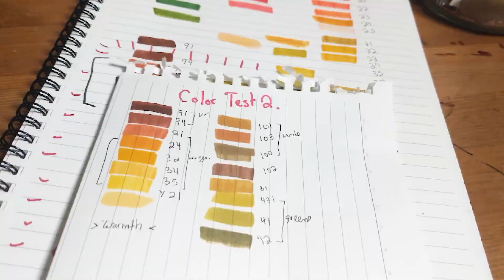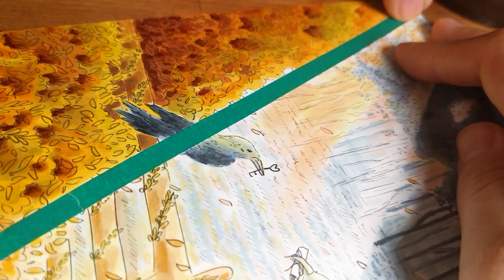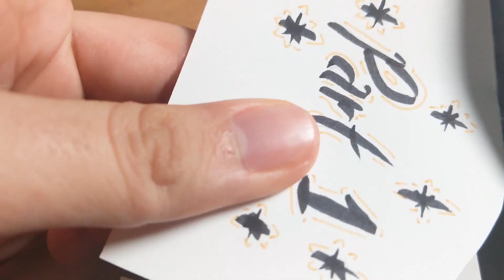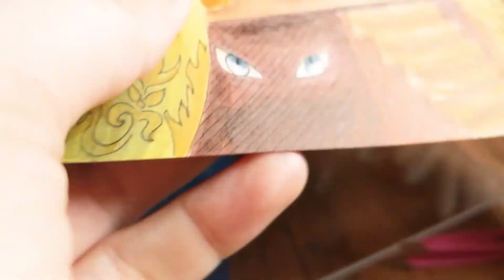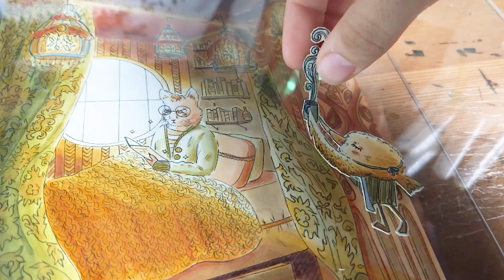Relaxing Process For The Professor And The Mysterious Forest Part 1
Hello! If you wish to see some of my other stuff, the links are below. :)

Music (In Order):
Misty Eyes by Martin Carlberg
For The Brownest Eyes In Town by Martin Carlberg
Arrow by Ennio Mano